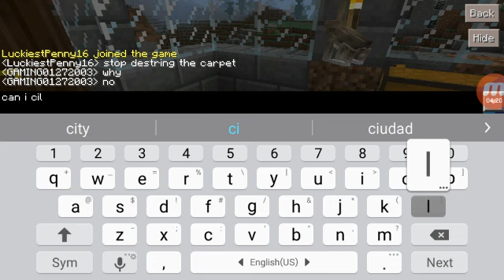Minecraft Pe world